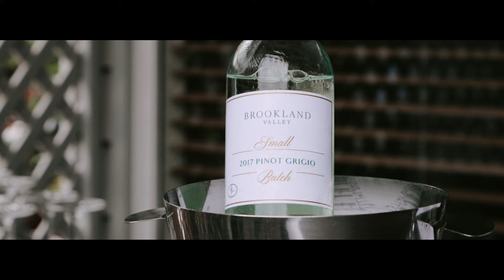Stunning South-West Australian Wedding - Cinematic Film - 4K UHD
[] [] []   Emma & Kieran Beaton   [] [] []

Travelling down to the epic scenery of the South West of Western Australia is an absolute treat. However, to be given the opportunity to Film two mates get married in this area was an incredible experience. Something I am truly proud to release to you all.

You will notice during this film the free spirited nature of Emma, her love of her horse Cointreau and her love for her now HUSBAND Kieran. Kieran is an absolute gentleman and when I asked to tell me how he felt about Emma in front of the camera, it was honest and raw. Nearly bought a tear to my eye!
These two absolutely are one of a kind! Walking along the beach with them in Wyadup and on the farm filming epic moments with the horses following was something I will not forget.
These two had fun on their day, partied, laughed and danced the night away. Thank you for letting me capture your special day!

The Margaret River Region is one of my favourite places to travel!

If you would love me to tell your wedding day story, please get in touch.

Filmmaker: Michael Lewington